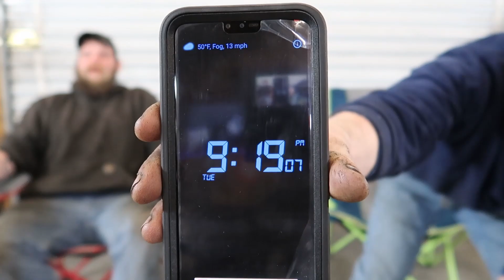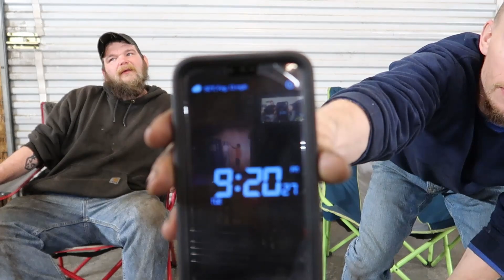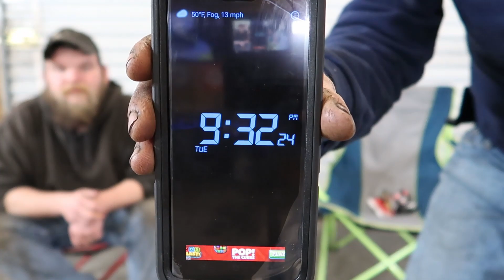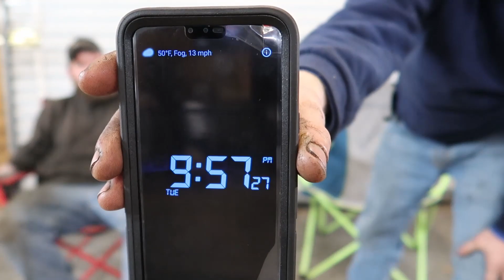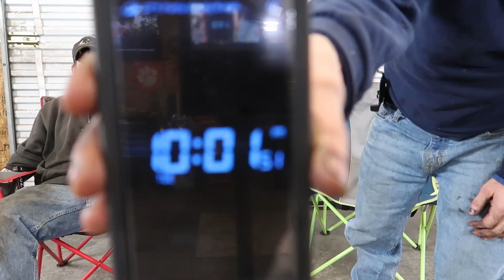Mechanic's try Paqui One Chip Challenge - "1 Hour Endurance*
Watch us endure the heat of the 2020 Paqui One Chip Challenge!